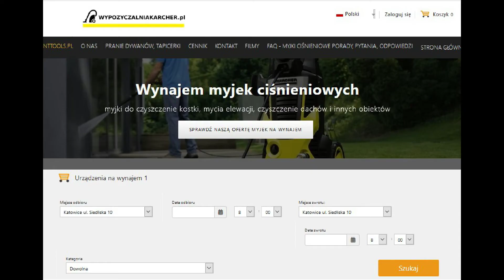Pranie materaca czyli 5 latek w akcji RentTools.pl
Materac to jeden z tych elementów w naszym domu na którym spędzamy ponad 1/3 swojego życia. W czasie snu pocimy się a to tylko najmniej szkodliwy z płynów - pot - który dostaje się na jego powierzchnię. Dlatego warto regularnie czyścić, prać materac z pomocą odkurzacza piorącego.
Zapraszamy do wynajmu w wypożyczalni odkurzaczy w Katowicach oraz Zabrzu.
Pranie to nic trudnego zapraszamy!